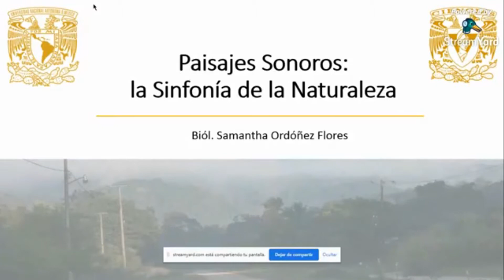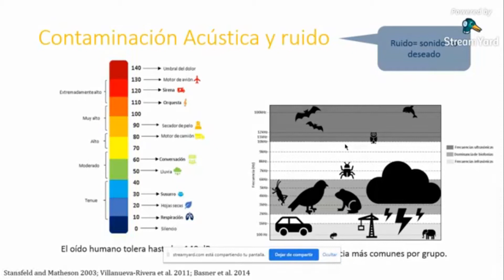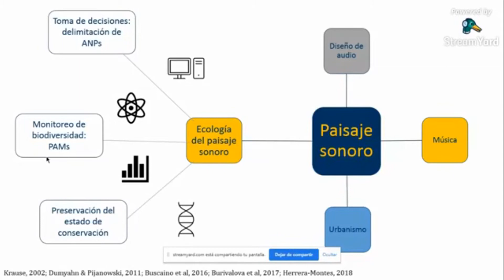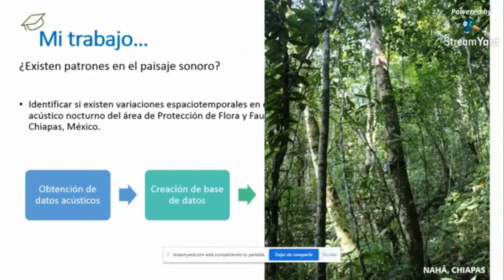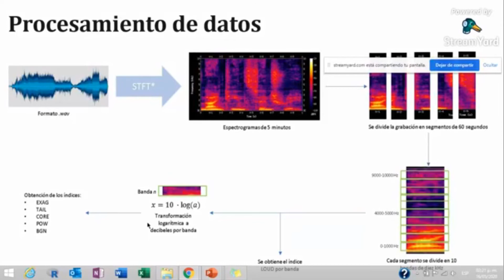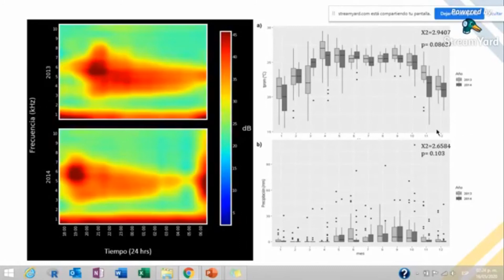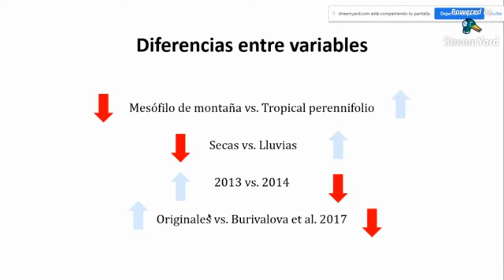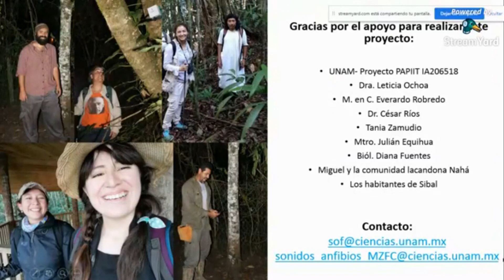Paisaje sonoro: La sinfonía de la naturaleza / Biol. Samantha Ordoñez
Más alla de estudiar solo grupos de organismos es una visión para medir y cuantificar el sonido de la naturaleza con fines científicos.

El contenido audiovisual y comentarios así como información resultado de la investigación pertenecen a los ponentes.